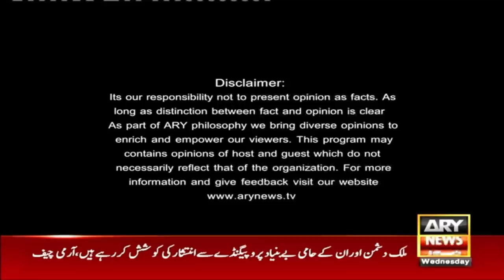Off The Record | Kashif Abbasi | ARY News | 7th June 2023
(Current Affairs)

Host:
- Kashif Abbasi

Guests:
- Mohammad Zubair Umar PMLN
- Mujeeb-ur-Rehman Shami (Analyst)

Kashif Abbasi's interesting analysis on Asif Ali Zardari's statement regarding elections